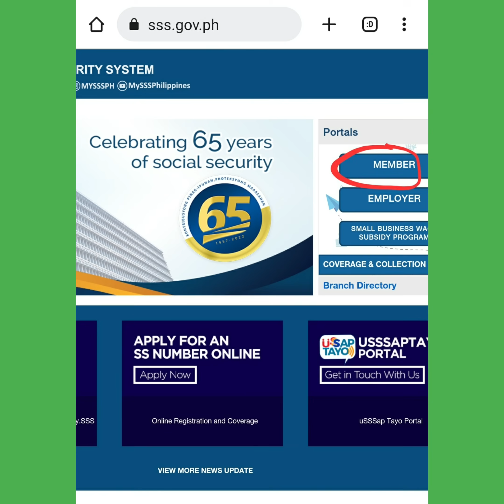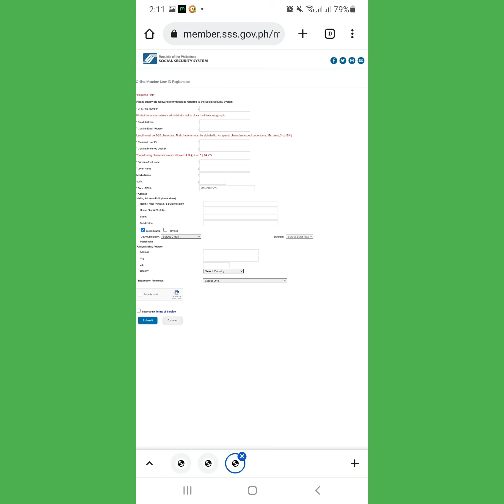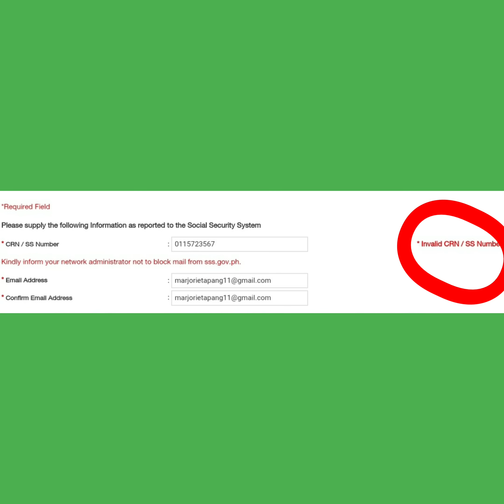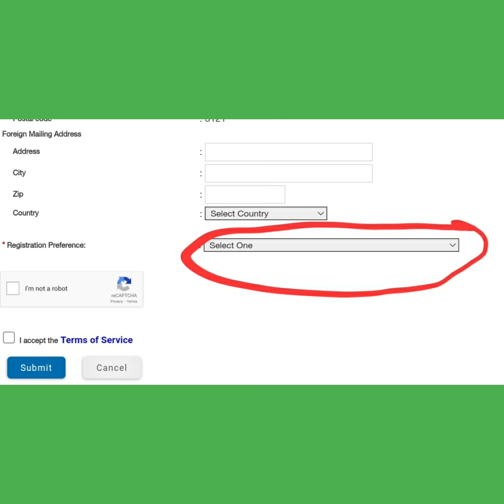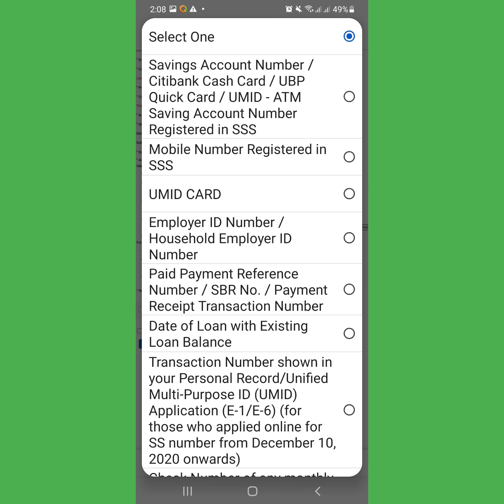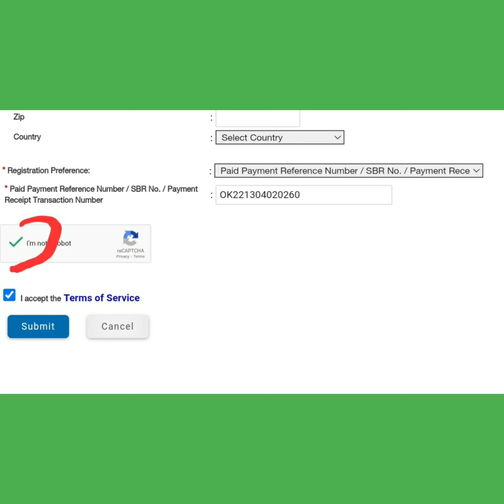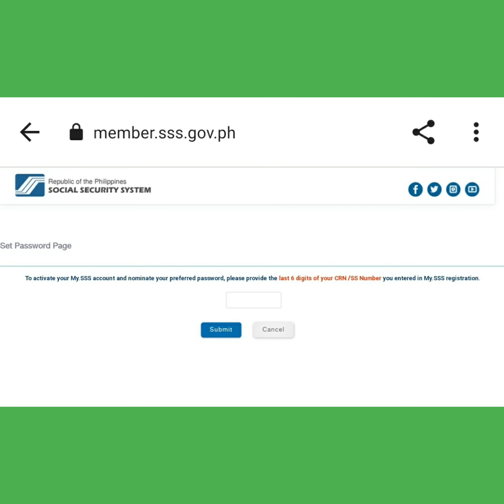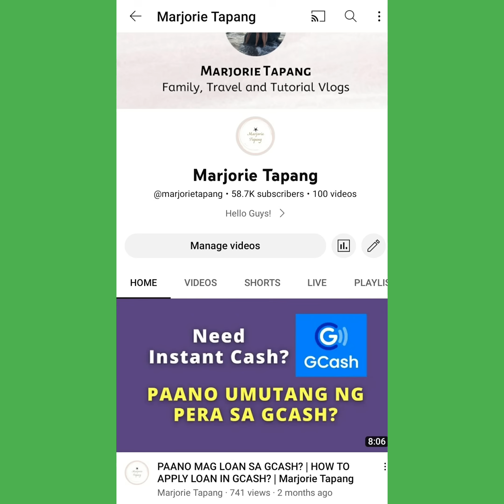PAANO MAGKAROON NG USER ID AND PASSWORD SA SSS? | SSS ONLINE REGISTRATION | Marjorie Tapang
Gusto ko lang po ishare sainyo kung paano magkaroon ng user id at pass sa sss online, paano magkaroon ng user id sa sss, paano magregister ng user id at password sa sss, paano magkaroon ng user id at password sa sss, calamity loan, how to apply loan in sss, how to get user id and password in sss, how to log in sss user id, marjorie, tapang, paano mag apply ng loan sa sss, password, salary loan, sss, sss bank enrollment, sss loan, sss online, sss online registration, sss online registration 2023, sss registration, updated process 2023, user id. Sana po makatulong ito sainyo. Salamat po.